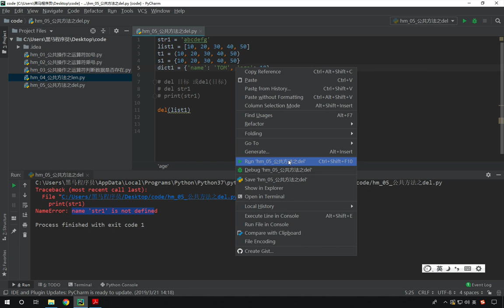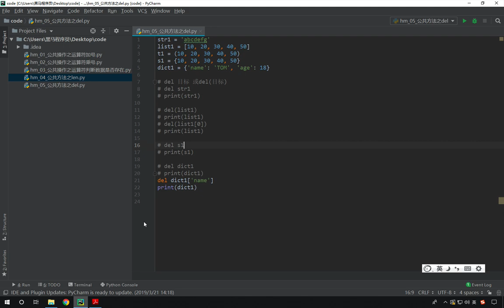最新Python教程19天从入门到精通（Python Tutorial） P152 【第8天】05 公共方法之del